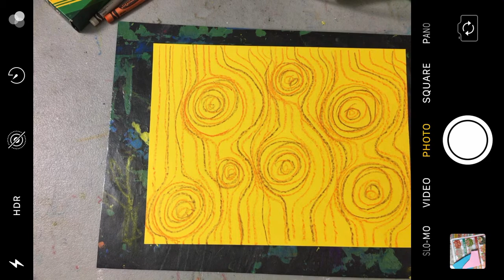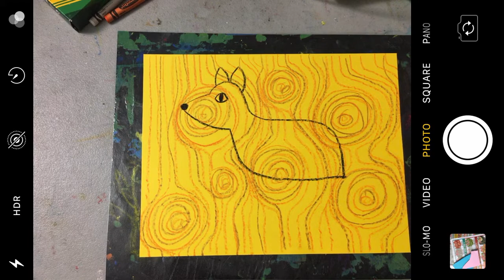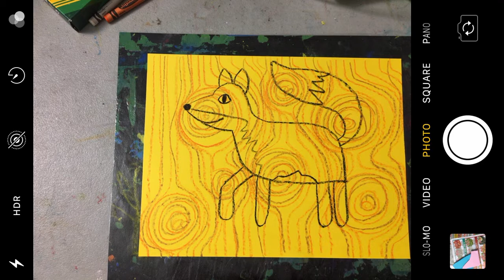Horace Pippin Inspired Fox